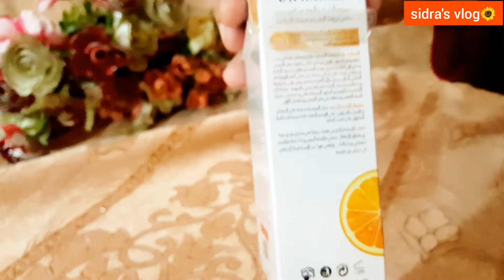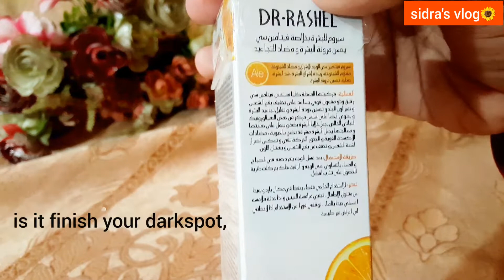Dr Rashel Vitamin C serum honest review | dr rashel face serum sidraAli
Assalam u alaikum my curious fellows,
hope u doing great
today's my content is about Dr Rashel vitamin C face serum...

features:
with their new improve formula dr rashel vitamin
C face serumis thin and highly effective it will help fade sun spots & discoloration, refine skin texture, reduce wrinkle formation & minimize existing wrinkles. it also has a high concentrated base of pure vegan hyaluronic acid to plum skin cells and protects and restore brightens and smoothes skin for a more radiant and youthful complexion powerful antioxidants neutralize free radicals to prevent and reverse sun damage and fade sun spots and discoloration...

how to use:
● Apply evenly to face and neck in the morning and evening after cleansing

● massage in circular motions for better absorption.

it is one of the best & affordable serum for oily dry n teenager skin...

i had purchased before 3 months
i use daily 2 times
day skin care & night skin care routeen
price : 550 rupees
capacity: 50ml
now still i use.